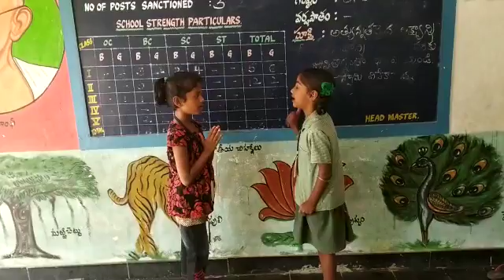Mcps Svu Campus